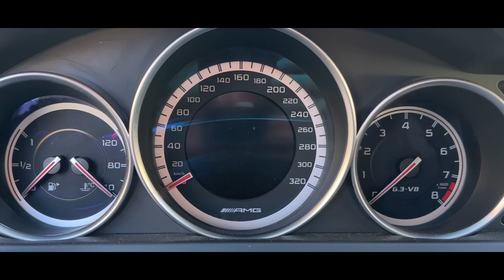КУПИЛИ С АЛАНОМ 2 DROTS C 63 AMG!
Реклама, выкуп авто по этому номеру: 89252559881 Вотс Апп